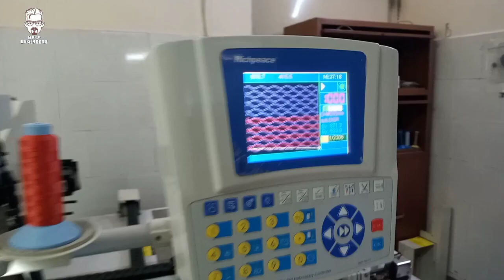Richpeace Automatic Sewing Machine for Car Ceat Covers